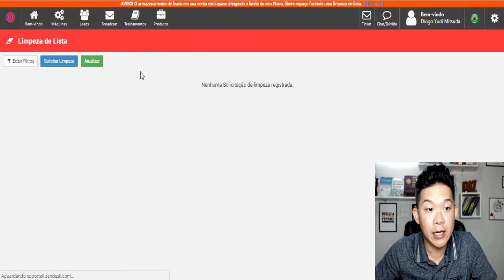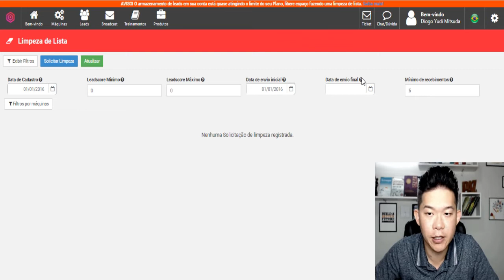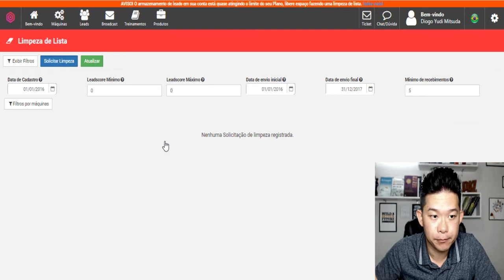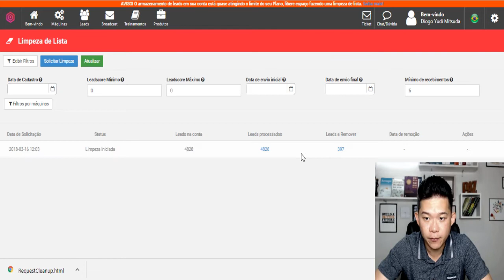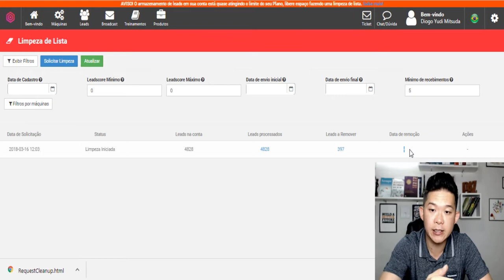Como Limpar Leads Inativos Do Leadlovers? Diogo Mitsuda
❤ Melhor Ferramenta Email Marketing

Neste vídeo estarei ensinando como fazer a limpa de leads que não estão interagindo sua lista de e-mail.

✔️Mini Curso Grátis Marketing Digital! Mostro TUDO!

🔥 Meu Treinamento Ensino Como Gerei mais de 30k!

Vídeos Recomendados!

═══ 🎥 MEU EQUIPAMENTO ═══

Câmera Canon
Microfone Principal
Meu Gravador Digital
Minha Webcam